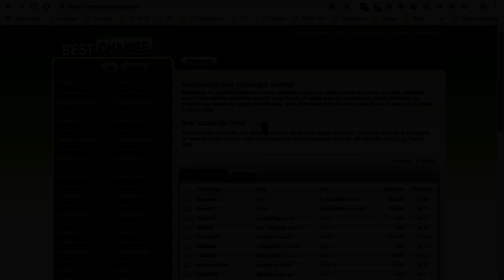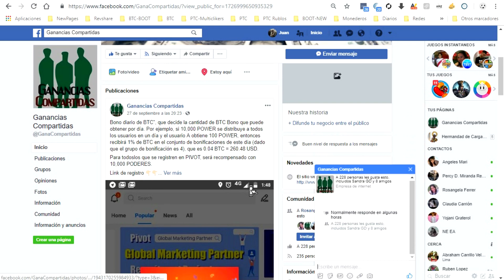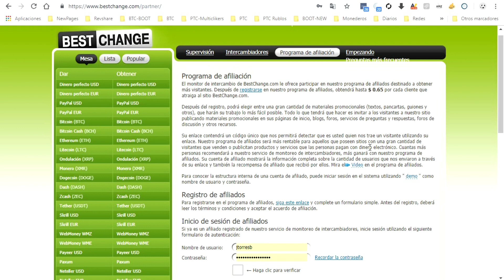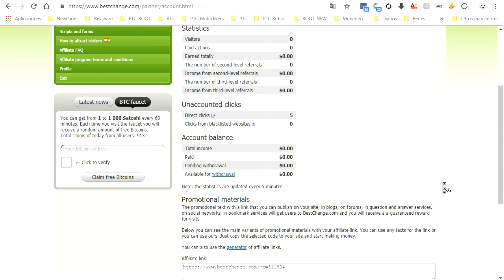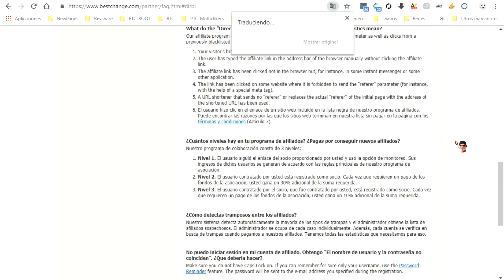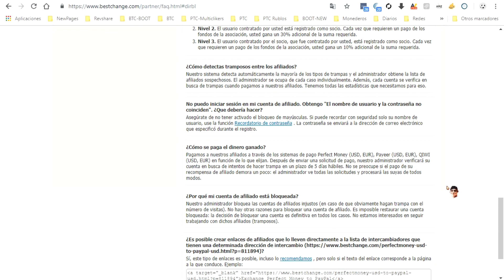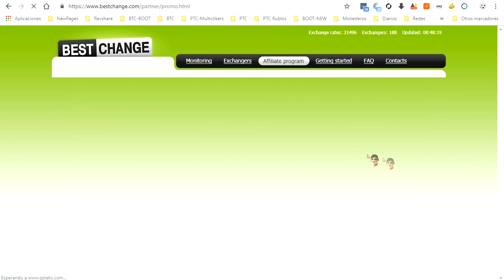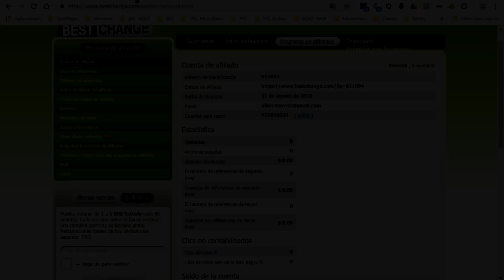BestChange Como funciona - Dinero Ilimitado y Gratis - 1$ Minimo de Retiro facil y Rapido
¡¡QUE ESPERAS Y COMIENZA A GANAR!!
¡SIN INVERSIÓN!

Agregame al skype: alber.torresb
Metodos de Pago: Payeer(USD-EUR), Bitcoin, Perfect Money (USD-EUR), Qiwi, AdvCash (USD-EUR)